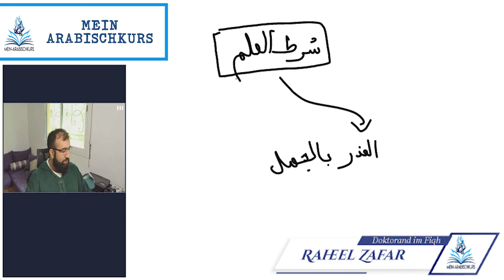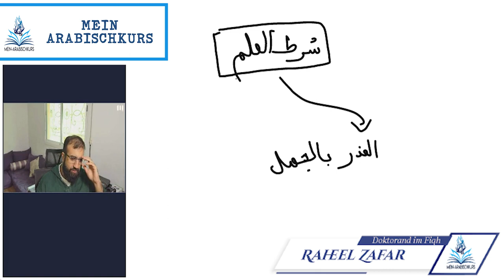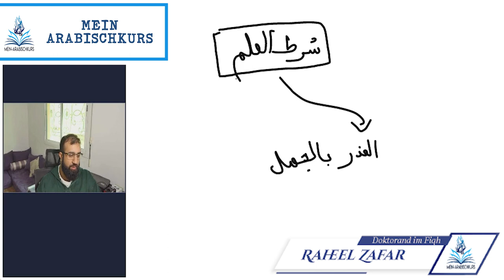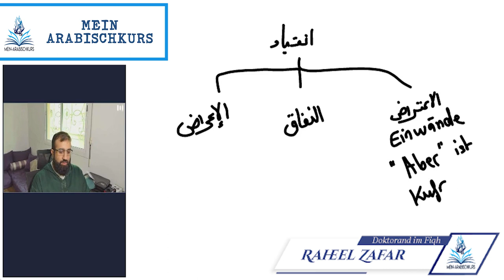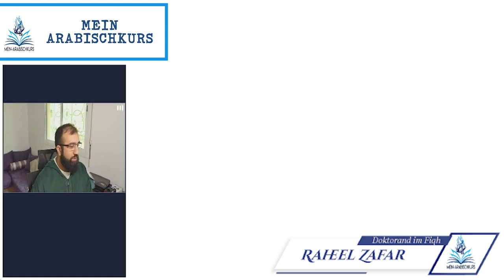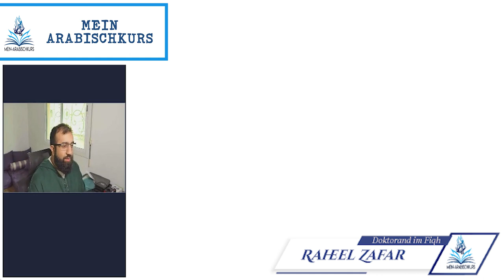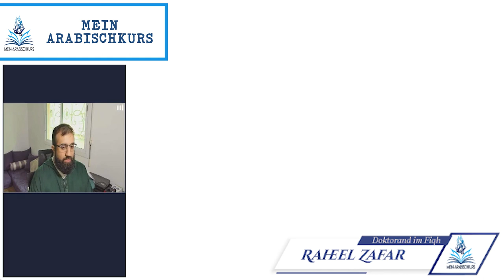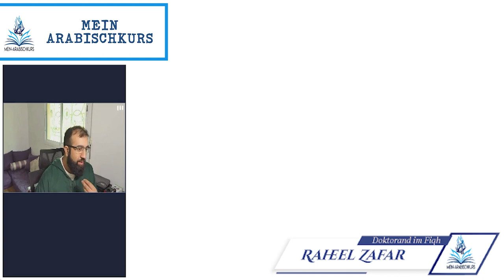Der Tauhid ist keine Theorie und die Ibada ist keine starre Form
Der Tauhid ist keine Theorie und die Ibada ist keine starre Form. Der Kern des Islams ist ein Verhältnis, eine Beziehung.